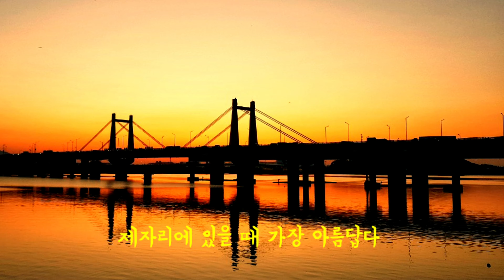[Well-being] 행주대교 / 사진,글 고운기 시인 [4K]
Jin's Studio